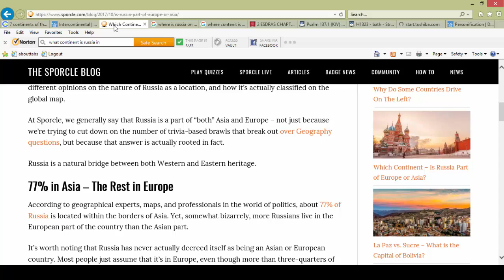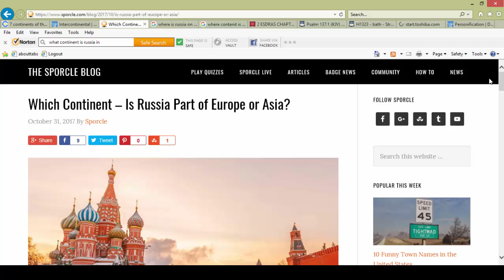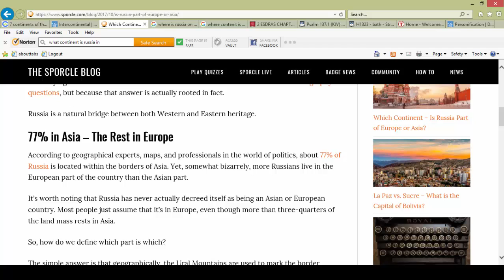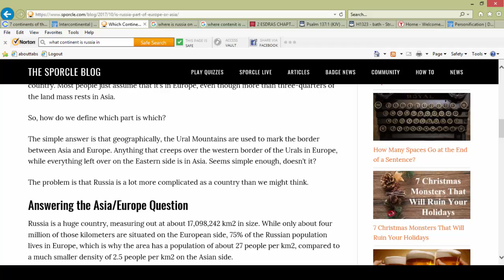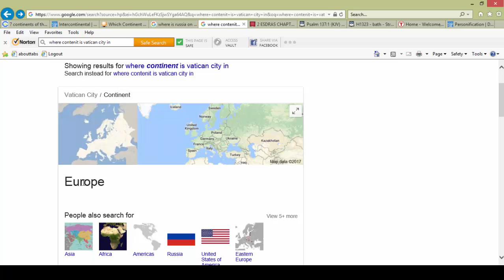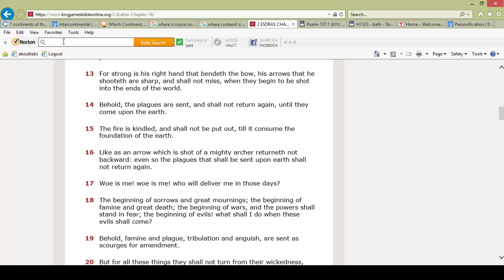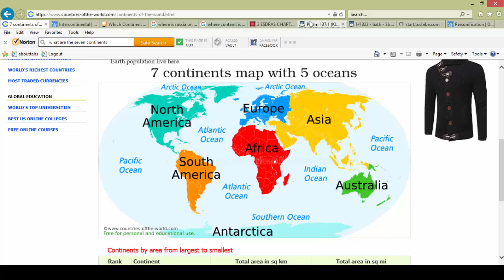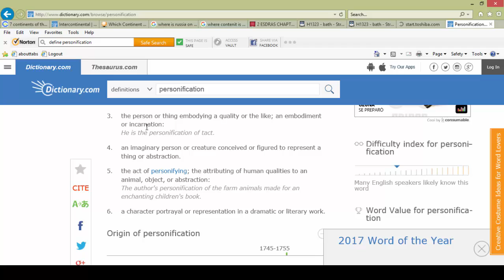Re: 103 Who is Mystery Babylon???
America is Mystery/Daughter of Babylon.